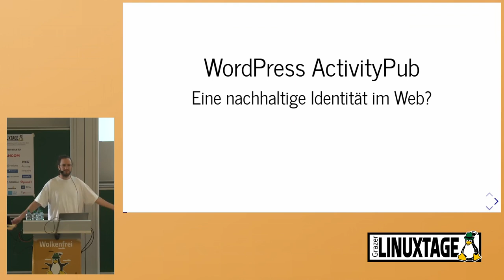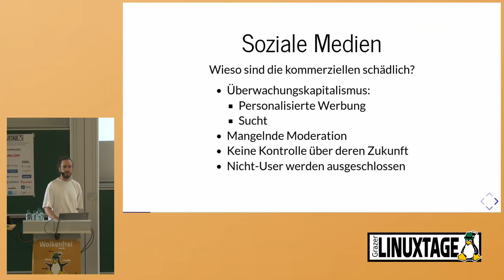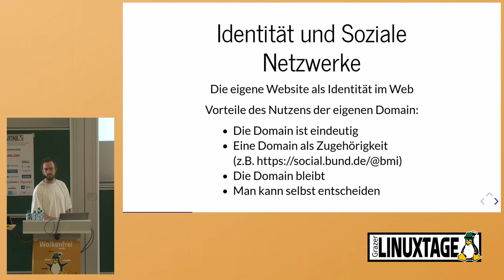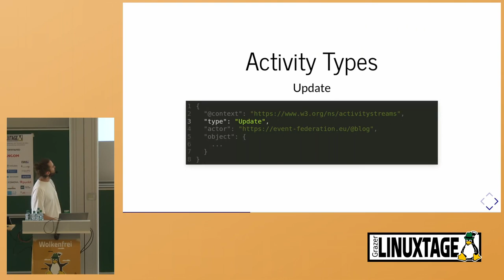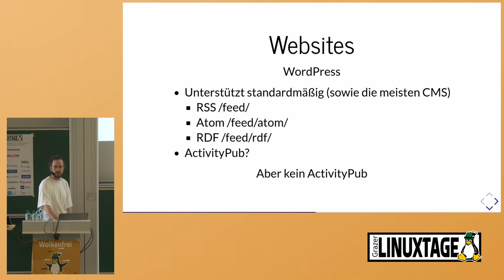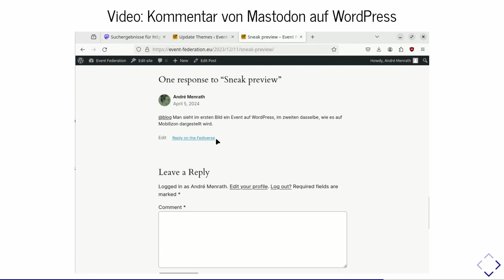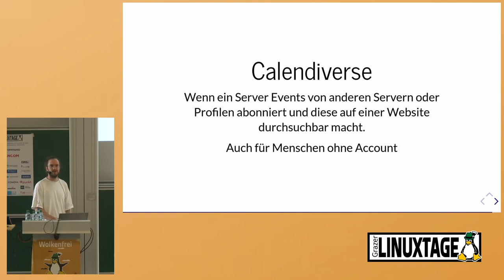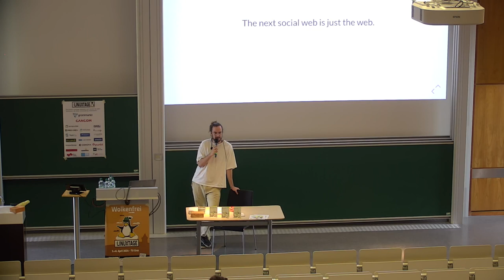Grazer Linuxtage 2024 - WordPress ActivityPub – Eine nachhaltige Identität im Web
Mit dem **ActivityPub**-Protokoll kann eine **WordPress**-Seite direkt Interessierte erreichen und wird zu einem interaktiven Ort, an dem man mit dem gesamten Web kommunizieren kann.

Als weiteres Beispiel, dass ActivityPub mehr kann als mittels Mastodon ein dezentrales Twitter zu bauen, wird anhand der Vision des **Calendiverse** vorgestellt.

Das [Fediverse] bietet eine Alternative zu kommerziellen Sozialen Netzwerken. Aber Konten auf Plattformen anderer haben immer ein Probleme gemeinsam: egal ob es sich um Instagram oder einen Mastodon-Server handelt, die Betreiberinnen bestimmen die Rahmenbedingungen der Plattform, nicht du.

Viele Fediverse-Anwendungen wie [Mastodon] entschärfen das Problem stark, indem sie es ermöglichen, mit einem Konto auf einen anderen Server umzuziehen (und deine Follower*innen mitzunehmen).

Für Personen oder Organisationen mit einer WordPress-Seite gibt es jedoch eine noch nachhaltigere Alternative: mit Hilfe von [Plugins] wird deine Webseite direkt zu deiner Identität im Fediverse, es ist gar kein zusätzlicher Account auf z.B. einem Mastodon-Server mehr nötig. Das bedeutet auch, dass du keine zusätzliche Plattform bespielen musst, sondern Funktionalitäten wie Folgen und Gefolgt werden und Interaktionen, wie sie aus sozialen Netzwerken bekannt sind, wie Liken, Teilen, Kommentieren direkt mit deiner Website handhaben kannst.

Durch eine in [Entwicklung befindliche Erweiterung] wird es in Zukunft auch möglich sein, Veranstaltungen, die auf einer WordPress-Seite verwaltet werden, in dieses dezentrale Netzwerk einzubinden. Dadurch ergeben sich viele neue Möglichkeiten, auch über das Fediverse hinaus.

André Menrath